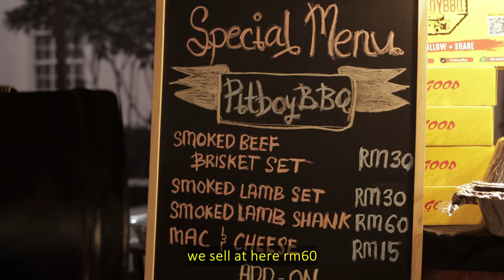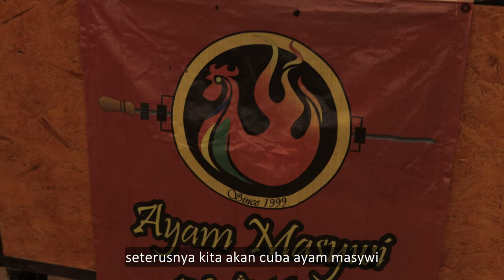Texas lamb shank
This week i at Friedchillies makan best food event at TM MUZIUM to try top 5 barbeque in kuala lumpur, Welcome to sp food hunter, we found pitboybbq in here, so we tried their smoked lamb shank, smoked brisket, smoked lamb ribs and here is our review, we also did try grill chicken(ayam golek) and grill stingray fish... Enjoy the video!!!..

welcome to SP food hunter and Enjoy our food show our channel is one of food hunter channel base in kuala lumpur, we will try to bring you guy join us together hunting down delicious food around malaysia and around the world so don't forget to subscribe and follow us on our social media channels as well….